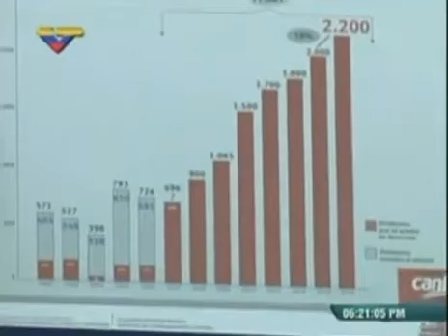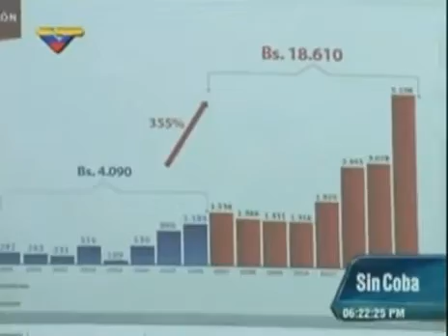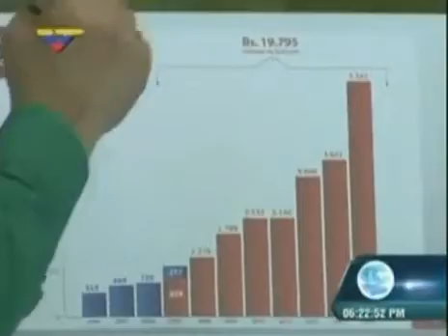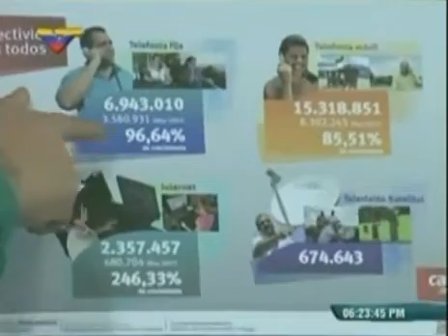Por eso los capitalistas odian la Revolución: En 8 años CANTV ha pagado 1328% su valor al Estado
Según las declaraciones del Ministro y Presidente de la Compañía Anónima Nacional Teléfonos de Venezuela, Manuel Fernández, la Empresa le costó al Estado unos 3.500 millones de Bolívares al momento de su restitución como bien público de todos los venezolanos,y durante 8 años ha rendido 50 mil millones de Bolívares entre dividendos, inversión e impuestos, es decir, más de 1328% de lo que costó, o dicho de otra forma, el Estado ha recuperado más de 14 veces su valor en 8 años, mientras antes los dividendos se iban del país y los activos pertenecían a accionistas internacionales. Por otro lado, es evidente lo que significa en materia de soberanía que la principal empresa de telecomunicaciones esté en manos del Estado, en un mundo donde se ha impuesto como norma el espionaje globalizado. No es de extrañar entonces que el Estado Revolucionario "disfrute" de la animadversión de las corporaciones globales de medios y sus accionistas capitalistas.
Texto de la noticia de VTV:
Caracas, 11 de mayo de 2015.- “A lo largo de 8 años, CANTV ha dado en dividendos 11.861 millones de bolívares... En el mismo periodo, en inversión, CANTV ha invertido 18.600 millones de bolívares, una vez y medio de los dividendos que ha dado, ha vuelto al pueblo de Venezuela en infraestructura”, expresó este lunes el Ministro y Presidente de la Compañía Anónima Nacional Teléfonos de Venezuela, Manuel Fernández.

El también titular del ministerio del Poder Popular para la Educación Universitaria resaltó este logro de la empresa socialista de telecomunicaciones, recordando que, cuando estaba privatizada, todo se iba al exterior..

“Hay que recordar que CANTV costó mil 546 millones de dólares, a 2,15 el cambio costó en torno a 3.500 millones de bolívares”, dijo durante una entrevista en el programa Sin Coba, que transmite VTV.

“Solo en dividendos, 11 mil 800 millones de bolívares. La tendencia creciente, año a año, el acumulado de casi 12 mil millones -solo en dividendos- que van directo al tesoro nacional”, aseveró, mostrando datos estadísticos en unas láminas a todo color.

“Es un dato súpersignificativo, esta inversión que se hace y queda en la tierra venezolana. Es inversión que se queda aquí, en servicio a la gente”, acotó.

Igualmente, Fernández comentó que CANTV, además de la inversión y los dividendos, entrega al tesoro nacional impuestos por más de 19.700 millones de bolívares en los 8 años después de su nacionalización.

“Suman las tres cifras…50 mil millones de bolívares en 8 años, monetizado así el trabajo de su personal, se ha convertido en cosas reales para la gente”, resumió.

Números que reflejan desarrollo para Venezuela:

Fernández mostró otras láminas, donde se ve el crecimiento e impacto en el desarrollo nacional tras la nacionalización de CANTV en 2007.

    En Telefonía fija, la empresa estatal socialista acumula 96,43% de incremento, pasando de 3 millones 580 mil suscriptores hace 8 años a más de 6 millones 943 mil en la actualidad.
    En Telefonía Móvil, CANTV logra 85,51% de aumento, pasando de 8 millones 302 mil usuarios a más de 15 millones 318 mil a la fecha.
    En Internet los números saltaron a 246,43% de incremento de usuarios, pasando de 680 mil 700 en 2007 a 2 millones 357 mil en 2015.
    En Televisión satelital, servicio que CANTV nunca había ofrecido ni siquiera cuando estaba privatizada, acumula actualmente más de 674 mil usuarios.

Comentó Fernández que en términos económicos y operativos, estos resultados “han sido muy buenos”.

Al destacar el dato concreto del peso que tiene el sector comunicaciones en el Producto Interno Bruto (PIB), el cual está en 7,3%, casi el 60 por ciento de este PIB, cercano a 5% del total, corresponde al trabajo de la CANTV. /ORODRÍGUEZ
VTV